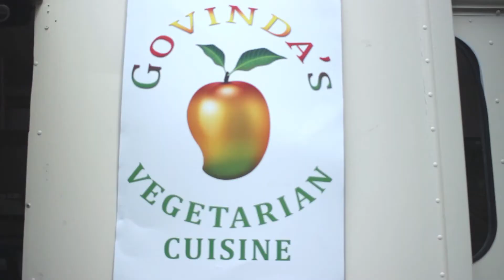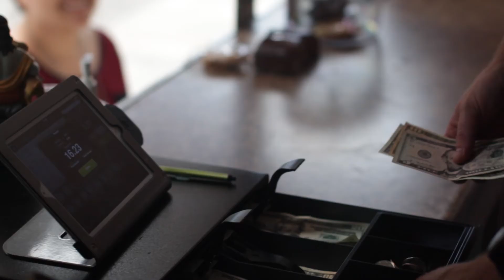Motor Munchies: Govinda